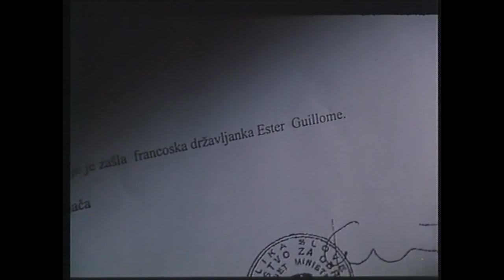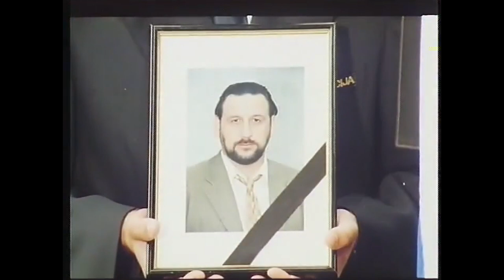Najbolj BEDEN slovenski film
Akcija, spletke in negledljivost zagotovljeni!